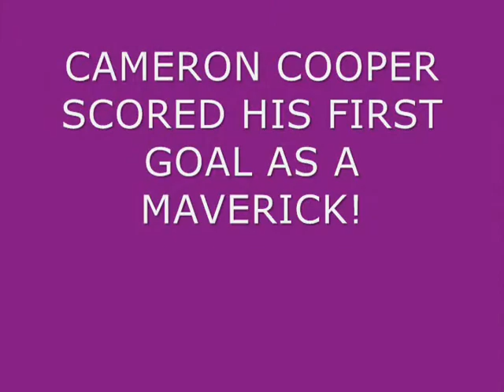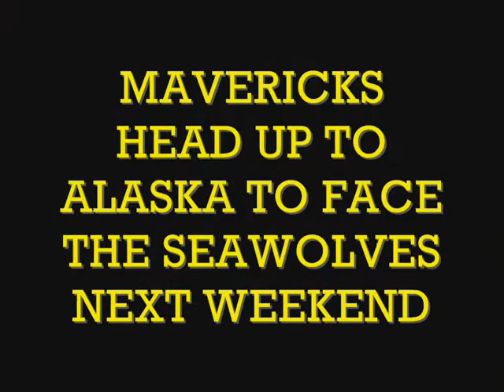MNSU vs UMN Highlight Vid. 10-31 & 11-01-08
Minnesota State University Mavericks Highlight Video vs. U of Minnesota.